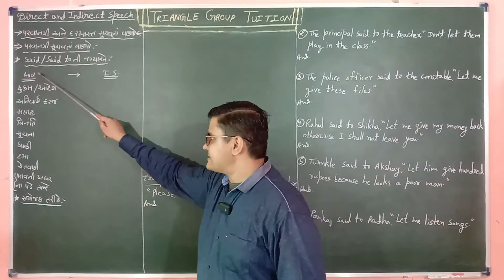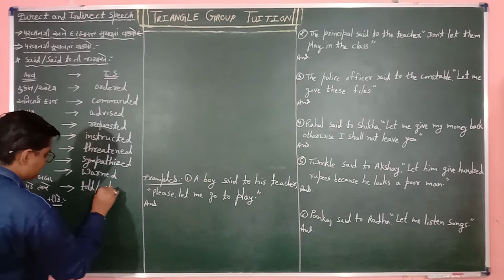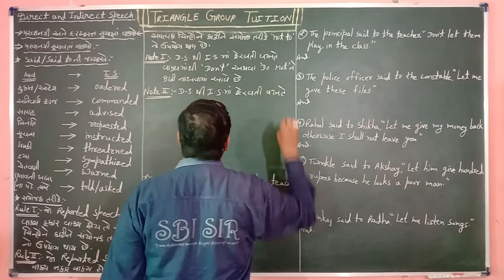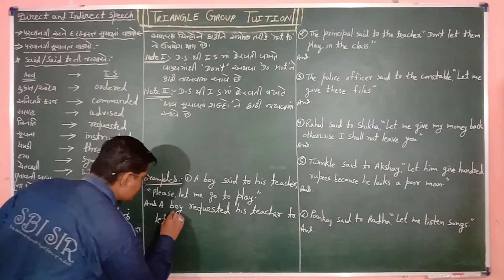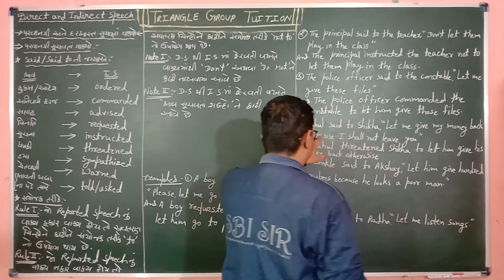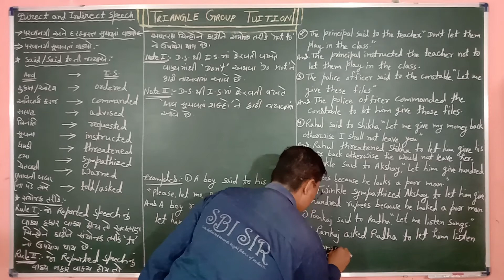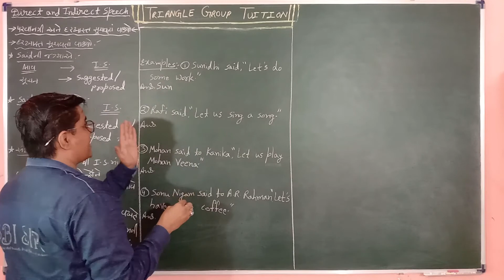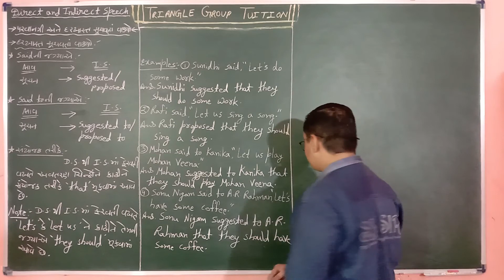Direct and Indirect Speech II Part - 8 II English Grammar II Explanation In Gujarati II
This video is made to give the students a better understanding about Direct Speech and Indirect Speech. In this video, the students learn Permission and Suggestion Showing Sentences (Parwangi Ane Darkhast Suchavta Vakyo) and examples related to this topic. In this video, DS and IS are given in an effective way. If you will see the full video, you will learn the concept of Direct and Indirect Speech. So see the full video to gain the knowledge. And it is very useful topic for Standard 9, Standard 10, Standard 11 and Standard 12.You will learn in this video the following examples :
(1) A boy said to his teacher, "Please, let me go to play."
(2) The principal said to the teacher, "Don't let them play in the class."
(3) The police officer said to the constable, "Let me give these files."
(4) Rahul said to Shikha, "Let me give my money back otherwise I shall not leave you."
(5) Twinkle said to Akshay, "Let him give hundred rupees because he looks a poor man."
(6) Pankaj said to Radha, "Let me listen songs."
(7) Sunidhi said, "Let's do some work."
(8) Rafi said, "Let us sing a song."
(9) Mohan said to Kanika, "Let us play Mohan Veena."
(10) Sonu Nigam said to A.R. Rahman, "Let's have some coffee."
                          To get the answers of above examples, see the full video.